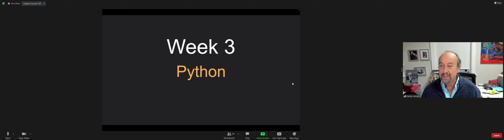Professor Henry Leitner (Mark Zuckerberg's Professor)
The power of being in academia is you never know who you might run into. And for students, you never know which peer might become a superstar. Message: treat everyone like they could be that next sensation ;-)